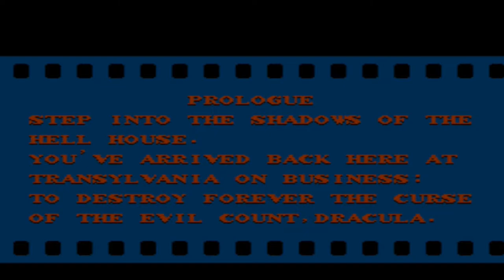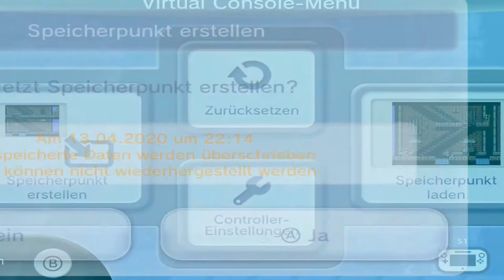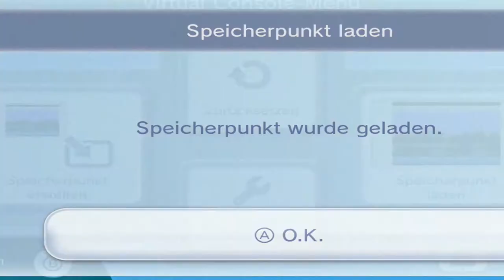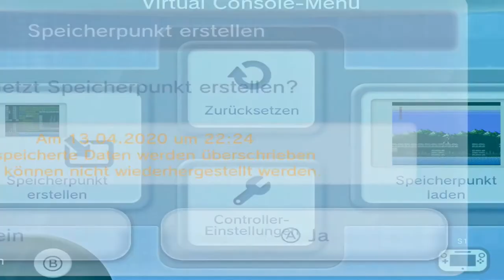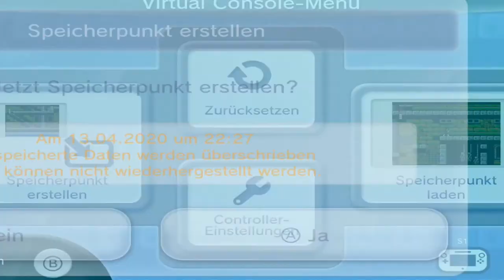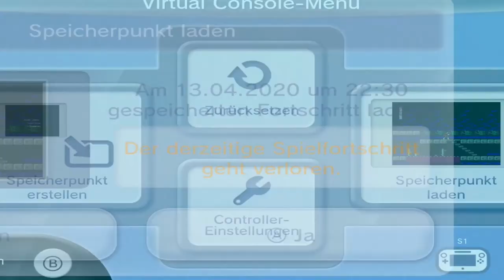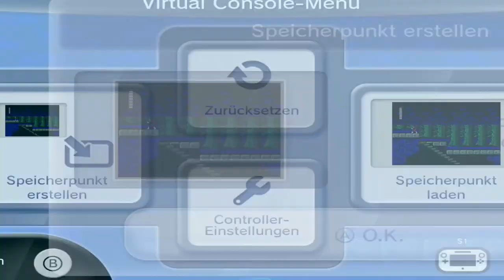Surprise Sunday 023 - Castlevania II: Simon's Quest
Der zweite Teil der Castlevania-Reihe legt den Grundstein für das, was später "Metroidvania" genannt werden wird, ist quasi der erste Prototyp dieses Formats, und, von unsinnigen Hinweisen einiger NPCs und obskuren Rätseln mal abgesehen, funktioniert schon damals überraschend gut...